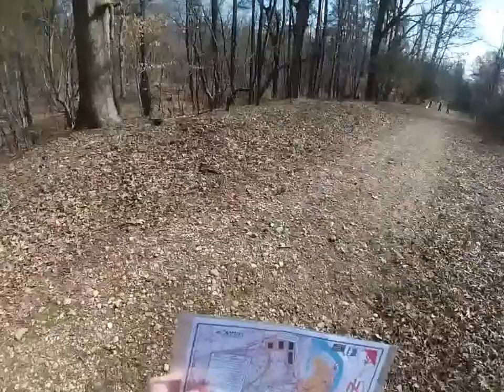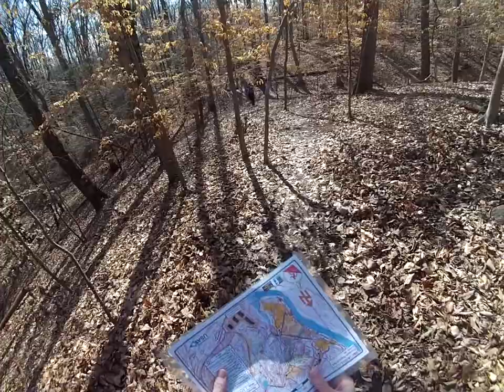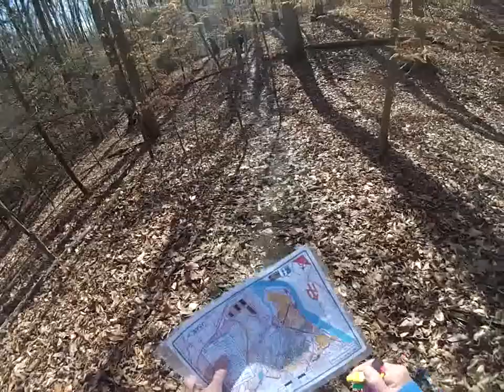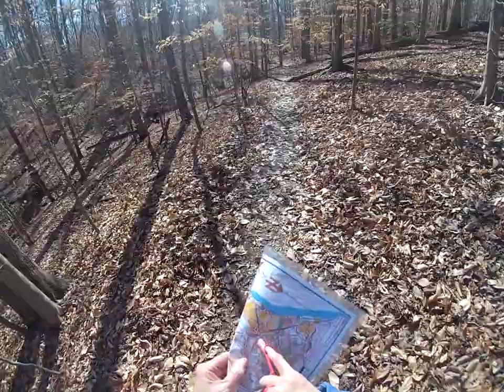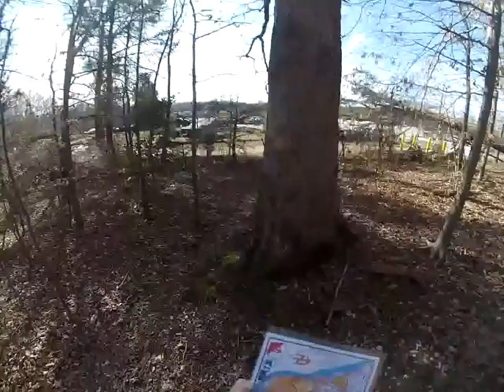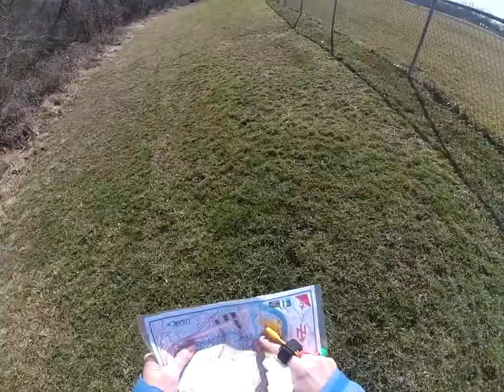Occoquan Orienteering White Course